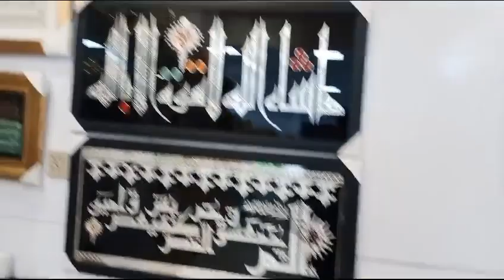مال اف نواب شاہ گھوم کر بڑا مزہ ایا قاضی احمد روڈ پر